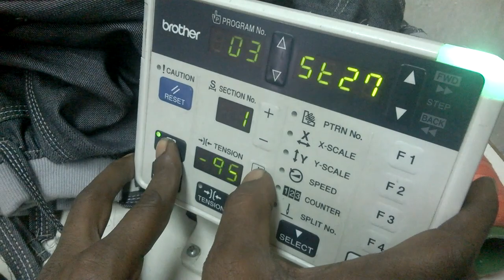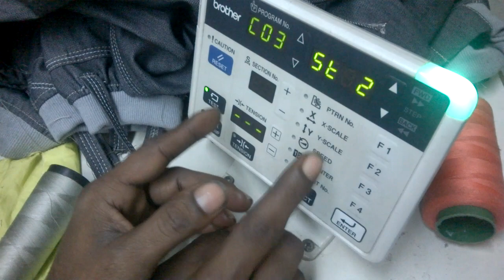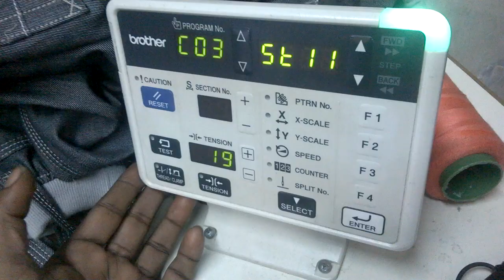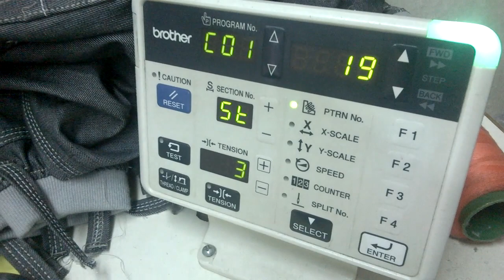How to Cycle Bar-tack Brother KE-430F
Cycle program.
Thank to my Boss Mr.Shobuz Mia